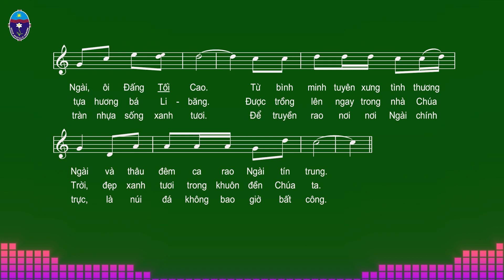Thánh Vịnh 91 - Tung hô Tin Mừng - Huy Hoàng | Chúa Nhật 11 TN năm B